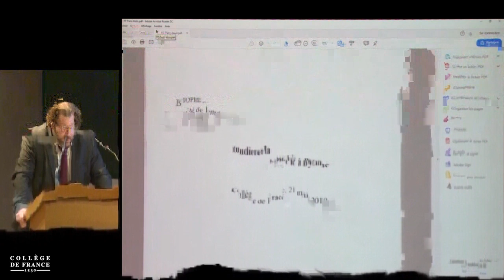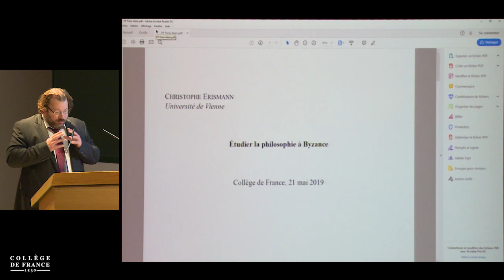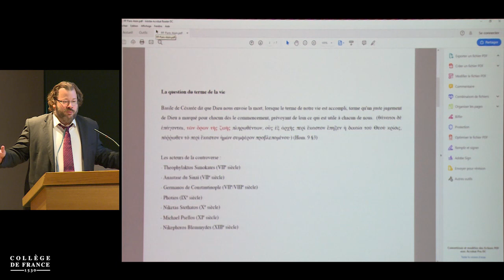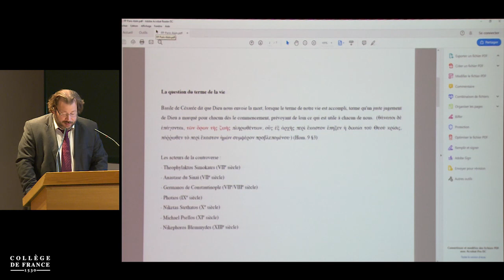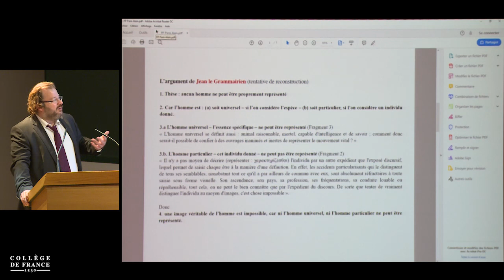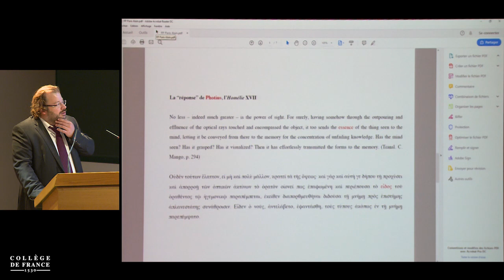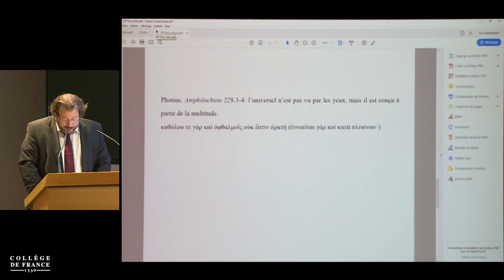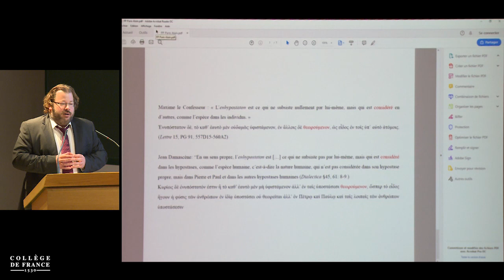Étudier la philosophie à Byzance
Christophe Erismann, Université de Vienne, Institut für Byzantinistik und Neogräzistik.
Collège de France - Histoire de la philosophie médiévale - Colloque - 21 mai 2019 - Amphithéâtre Maurice Halbwachs - Marcelin Berthelot.